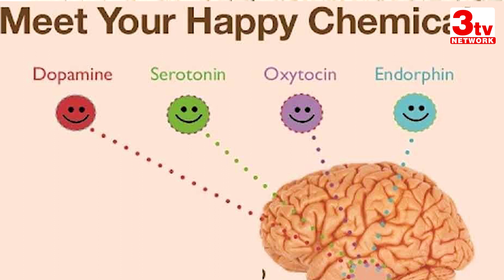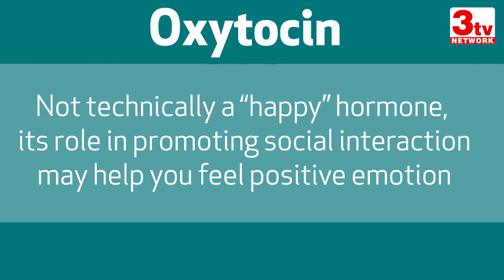Link Between Hormones and Mental Health I Dr Anitha Are I Psychology